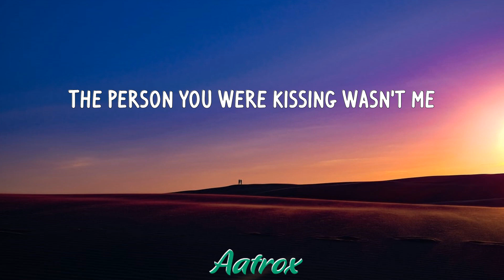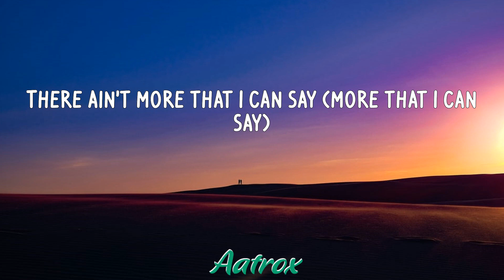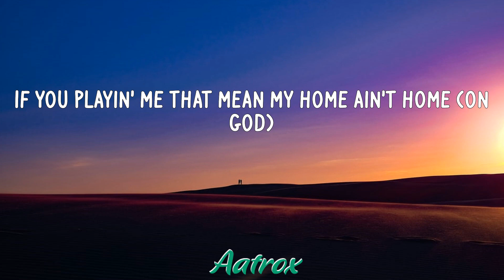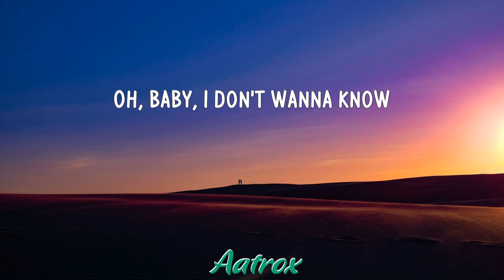Creepin' (LETRA/LYRIC) - Metro Boomin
LETRA/LYRIC
Ooh, ooh-ooh